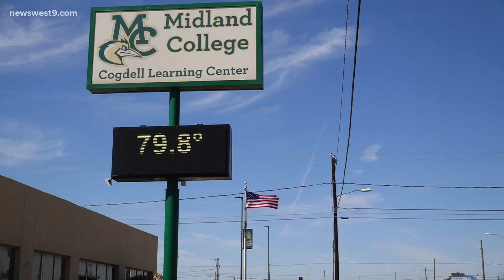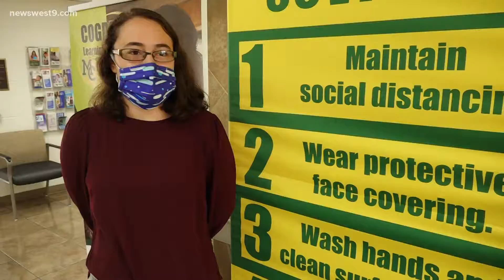Midland College Cogdell Learning Center offers ESL classes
The courses range from level one to level five. This means people can learn things from the ABCs all the way up to having day to day conversations.